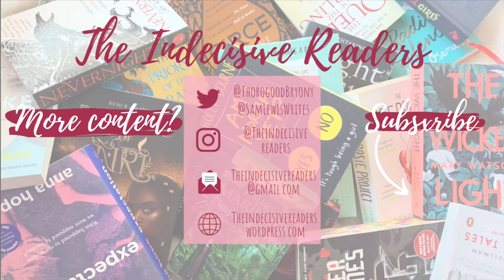Goodbye Good Place Book Tag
Hi everyone! I’m here today to do the Goodbye Good Place Book Tag. It’s made me want to rewatch the TV series, so maybe I’ll do that soon.
I was tagged this time last year (oops) and I filmed this in August (when it was about 34C, so I’m sorry I look sweaty). I also think I had a cold at the time. It’s funny, watching this back for editing purposes, because I’d definitely come up with some different answers, but I suppose I have read about seventy book since then.

Eleanor: Best character development
Chidi: Book that made you anxious reading it
Tahani: Rich/Arrogant/Judgemental Character who’s humbled
Jason: Character who’s smarter/wiser than they seem
Michael: Book you would want to be the architect for to make it more intricate OR a world made perfectly down to every blade of grass
Janet: Favorite non-human character
Good Place: Book that should’ve been perfect but somehow fell flat anyway
Bad Place: Book you would use to torture people (or would be torture for you)
Philosophy class: Book that turned a trope/idea on its head or did it in a creative new way
Spoilers!: Best twist(s) to a book/series
Series finale: Book you loved so much it broke your heart when it ended